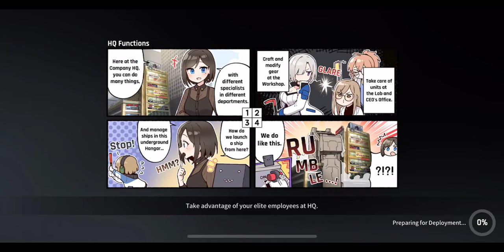CounterSide Ranked PVP match 408